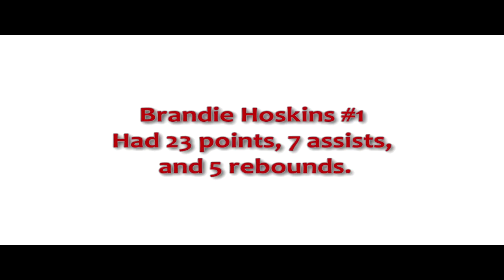Brandie Hoskins #1 OSU VS. Washington 1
Brandie Hoskins #1 of the Ohio State Buckeyes had 23 points, 7 assists and 5 rebounds in 40 mins against Washington Huskies.